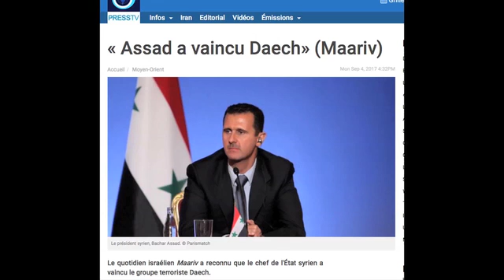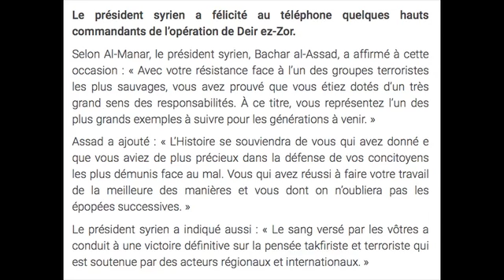Libération de Deir ez-Zor - Syria Victory army arab Syrian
Syrian soldier
Moscou souligne que cette percée a été rendue possible grâce aux frappes russes de missiles Kalibr et de l’aviation menées un peu plus tôt.
la libération de Deir ez-Zor
Car si l’aviation russe a frappé de ses foudres les terroristes, les troupes iraniennes et leurs alliés libanais, irakiens et même afghans ont fait don de leur sang sur le champ de bataille, aux côtés des soldats syriens.
Армия России
République arabe syrienne